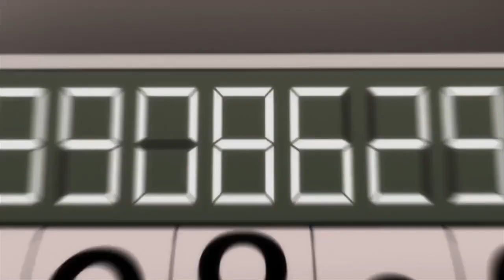VOGLIO I TUOI BAMBINI - Kengan Ashura ITA ep.7 RECENSIONE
Oohma vergine a vita